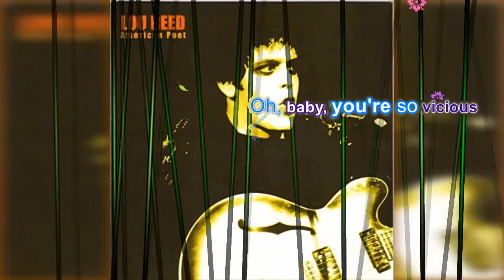Lou Reed ~ Vicious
"Vicious" is a song written by Lou Reed, released as a single in 1973 and originally featured on Transformer, Reed's second post-Velvet Underground solo album.

Lou Reed told Rolling Stone that Andy Warhol inspired the song: "He said, 'Why don't you write a song called 'Vicious'? And I said, 'What kind of vicious?' 'Oh, you know, vicious like I hit you with a flower.' And I wrote it down literally."

Lou Reed: lead vocals, rhythm guitar
David Bowie: backing vocals
Mick Ronson: lead guitars
Herbie Flowers: bass
John Halsey: drums, cowbell, congas, maracas